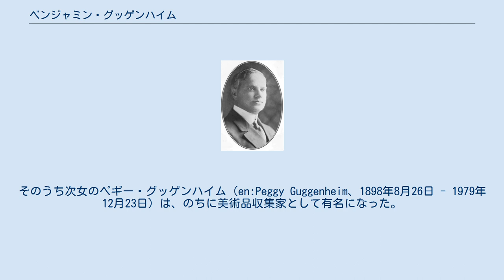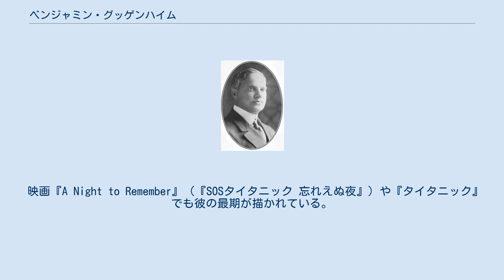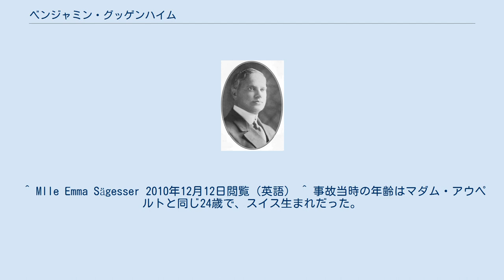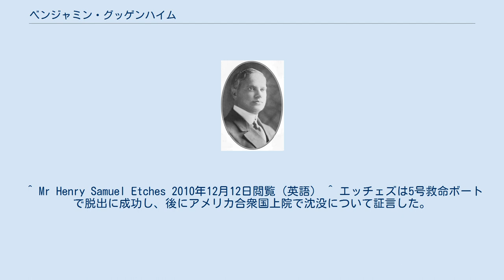ベンジャミン・グッゲンハイム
ベンジャミン・グッゲンハイム（Benjamin Guggenheim、1865年10月26日 - 1912年4月15日）は、アメリカ合衆国の実業家。
 ユダヤ系ドイツ人のマイアー・グッゲンハイムの息子である。
グッゲンハイム家の一員であり、タイタニック号沈没事故により死亡した。
 1865年に、マイアー・グッゲンハイムと妻バーバラの10人の子供（息子7人、娘3人）のうち、6番目の息子として生まれた。
彼は1894年に、フローレッタ・セリグマン（fr:Floretta Seligman、1870年 - 1937年）と結婚した。
2人の間には3人の娘が生まれた。
そのうち次女のペギー・グッゲンハイム（en:Peggy Guggenheim、1898年8月26日 - 1979年12月23日）は、のちに美術品収集家として有名になった。
 彼は父から莫大な財産を引き継いだが、父の商才までは引き継ぐことはできず、財産は拙劣な投資によって漸減していった。
妻との仲は疎遠になったが、表向きは仕事を理由にして頻繁にニューヨークにある家を空け、パリに所有していたアパルトマンとの間を往復するようになった。
 タイタニック号では、1等船客としてシェルブールから乗船してニューヨークへ向かった。
同行者は従者のヴィクター・ギグリオ、運転手のルネ・ペルノ、そして愛人のフランス人歌手マダム・アウベルトと彼女のメイドを務めていたエマの合計4名だった。
グッゲンハイムとギグリオは1等船室のB-82号、マダム・アウベルトとエマは同じく1等船室のB-35号、運転手のペルノは2等船室を割り当てられた。
 氷山衝突後の4月15日0時10分頃には1等船室付きのスチュワード、ヘンリー・サミュエル・エッチェズに手伝ってもらい救命胴衣をつけた。
グッゲンハイムとギグリオは、マダム・アウペルトとエマを救命ボート乗り場へ連れて行った。
女性2人が渋々9号救命ボートに乗りこんだ後、グッゲンハイムはエマにドイツ語で「またすぐに逢えるさ、ちょうど修理中なのだから。明日にはタイタニック号はまた動くだろう」と言って2人を見送った。
ボートはその後、1時30分頃にタイタニック号から離れた。
 事態の深刻さを悟っていたグッゲンハイムは、1時20分頃には救命胴衣を脱ぎ、夜会服に正装してギグリオ及び他の2人の船客と一緒に1等船客休憩室に現れた。
グッゲンハイムは、「最上の服装に着替えてきた。これで紳士に相応しく沈んでいく準備は整った」と発言したという。
また、妻に宛てて「私は最善を尽くした」という手紙を生存者に託していた。
グッゲンハイムとギグリオの姿が最後に目撃されたとき、デッキチェアーに腰掛けた2人はブランデーグラスを傾け、葉巻をくゆらせていた。
その後の2時20分に、タイタニック号は沈没した。
グッゲンハイム、ギグリオ、運転手ペルノの遺体はついに確認されなかった。
 映画『A Night to Remember』（『SOSタイタニック 忘れえぬ夜』）や『タイタニック』でも彼の最期が描かれている。
 彼は客室係のジョンソンに次の伝言を残していた。
 女性・子供分のボートしかないのなら、私は男らしく残ろうと思う。
獣のように死ぬつもりはない。
ジョンソン。
もし私も秘書も死んで君が助かったら、妻に最期まで立派だったと伝えてほしい。
ベン・グッゲンハイムが臆病なために船に残される女性があってはならない ^ 英語版7 December 2010 at 10:56では、「7人兄弟の5番目」となっているが、ここでは実父マイアー・グッゲンハイムの英語版5 December 2010 at 09:26での記述によった。
 ^ Guggenheim-Seligman New York Times encyclopedia titanica 2010年12月12日閲覧（英語） ^ Mr Victor Giglio 2010年12月12日閲覧（英語） ^ Mr René Pernot 2010年12月12日閲覧（英語） ^ Mme. Léontine Pauline Aubart 2010年12月12日閲覧（英語） ^ 本名をレオンティーヌ・ポーリーヌ・アウベルト（Léontine Pauline Aubart）といい、当時24歳だった。
パリ生まれの彼女は、「ニネット」（N...